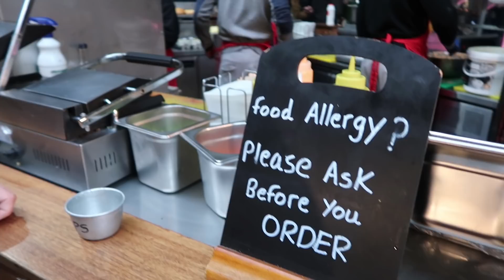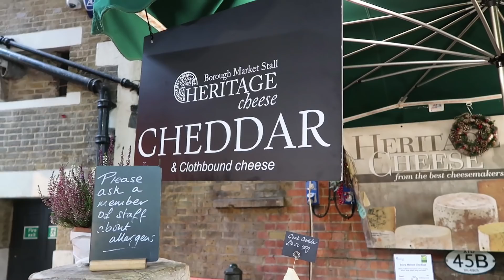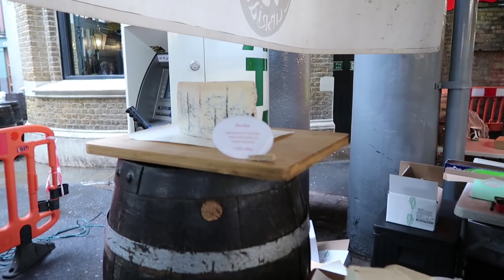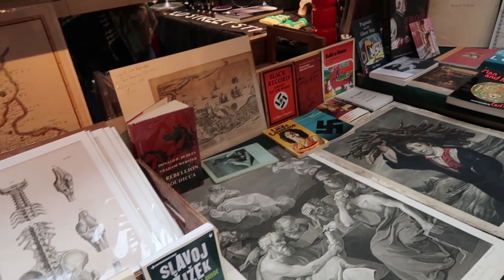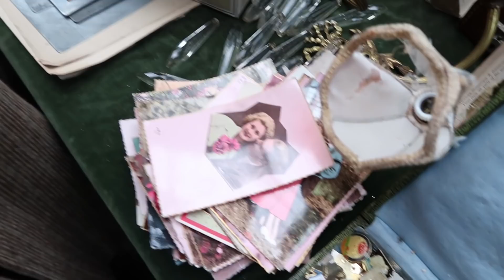Windsor Castle, Borough Market, Spitalfields Market, Christmas and Thanksgiving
Hi Friends!
In installment 2 of our London Adventure we go see our Friends Tim and James to explore Windsor Castle. Then we go to Saint Martin in the Fields Church to see a Bach concerto concert that was amazing, but unfilmable :-(. We spent the better pat of Wednesday at Borough Market, so prepare for hunger, and we went over to Covent Garden to look at some tea and a little shop we love that has beautiful Christmas decor. Thursday we went to Spitalfields Market with Constance and then managed to grab a Turkey dinner at a pub for a delicious and laid back Thanksgiving!

I hope that you all enjoy!

Amazon Page - (has books, sewing stuff, and filming equiptment)